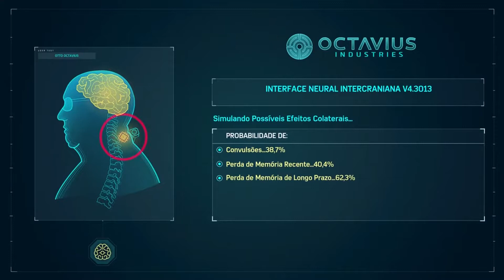Spider-man Remastered - Parte 18 - Descoberta